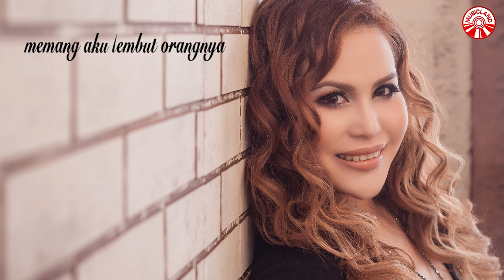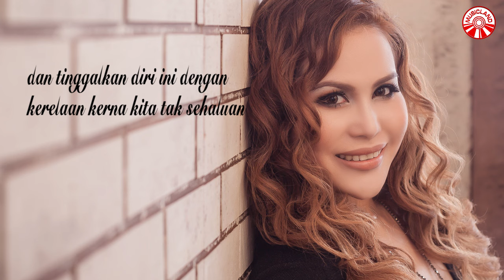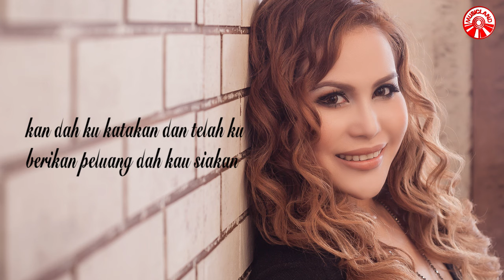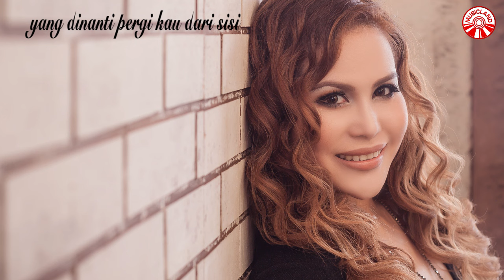Sherryn Azhari - Petik Jari Lagi [Official Lyric Video HD]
SHERRYN AZHARI - PETIK JARI LAGI
LIRIK : CAT FARISH

MEMANG AKU LEMBUT ORANGNYA
MEMANG AKU PENYABAR
TAPI KAU MELEBIH HAD
YANG DAH DISEDIAKAN UNTUK KITA

MEMANG AKU SENANG DIPERDAYA
MEMANG KU DENGAR SEGALA KATA

CHORUS**
TAK BISA DIKETEPIKAN DARI JANJI YANG DIBERIKAN
SELALU LARI DARI PERLAKUAN YANG MEMBOSANKAN
TERLIHAT KESAN LIPSTIK
WANGIAN LAIN PEREMPUAN
MEMPERDUAKAN DAN PERDUAKAN…(NYA)

DAKU PETIK JARI DAH KAU TERGIGIT JARI
USAH RAGU LAGI
TAK PERLU KAU DISISI
DIRIMU BISA DIGANTI…DIRIMU BISA DIGANTI…

DAKU PETIK JARI KAN DAH KAU YANG RUGI
APA YANG DINANTI
PERGI KAU DARI SISI

RAP*
BILAKU SNAP...BANYAKNYA BERATUR DILUAR PINTU
BIARKU SNAP…LEKASLAH MEREKA BEREDAR DARI SITU
KE KIRI KAN..KAN..( BARANG-BARANG YANG PERLU ADA DISITU MASUKKAN RUANG ITU)
KE KIRI KE KIRI KAN..KAN.. KAN A DA  YANG SUDI MENGGANTI  INGAT
KAN TAK SUDI LIHAT KAU BERDIRI DISINI
DAN TINGGALKAN DIRI INI DENGAN KERELAAN
 KERNA KITA TAK SEHALUAN

HENDAKKU KATAKAN
YANG CINTA KITA KAN BERALIH ARAH ENTAH KEMANA
KAN DAH KU KATAKAN
DAN TELAH KU BERIKAN PELUANG DAH KAU SIAKAN…

Album : Sherryn Azhari - Petik Jari Lagi